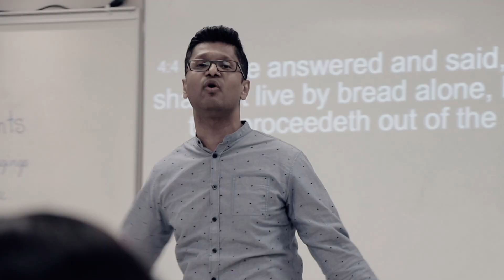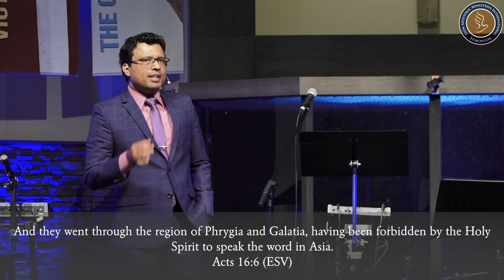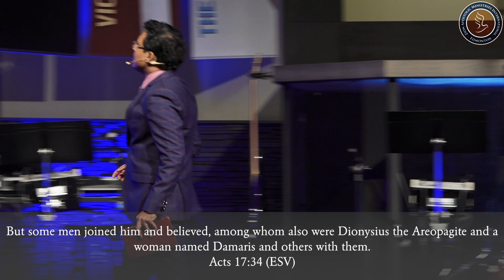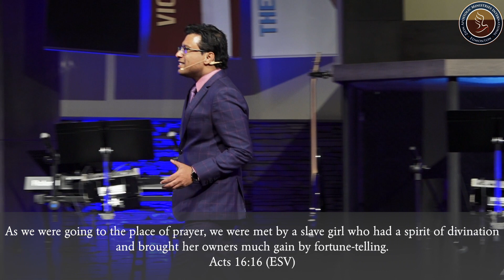Acts 16 Crossover - Pr. Anison Samuel (7 April 2019)